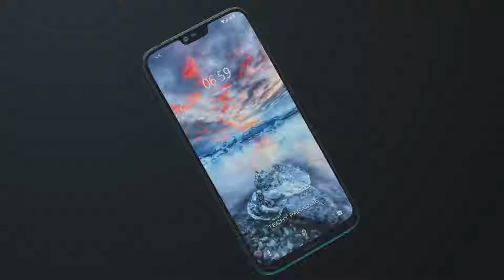Nokia 7 1 Plus 2018 Trailer Concept Design Official introduction !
The Nokia 7.1 Plus mobile features a 6.18" (15.7 cm) display with a screen resolution of 1080 x 2246 pixels and runs on Android v8.1 (Oreo) operating system. The device is powered by Octa core (2.2 GHz, Dual core, Kryo 360 + 1.7 GHz, Hexa Core, Kryo 360) processor paired with 4 GB of RAM. As far as the battery is concerned it has 3500 mAh. Over that, as far as the rear camera is concerned this mobile has a 12 MP + 13 MP camera Exmor-RS CMOS Sensor supporting a resolution of 4000 x 3000 Pixels and the front snapper is powered by a Exmor-RS CMOS Sensor. Other sensors include Light sensor, Proximity sensor, Accelerometer, Compass, Gyroscope. So, does it have a fingerprint sensor? Yes, it does. For graphical performance that can make games run smoothly, this phone has got a Adreno 616 GPU. On board storage is at 64 GB with the option to expand the memory by Yes Up to 400 GB. Design is one of the most important factors when it comes to mobiles. This phone is 7.9 mm slim and weighs 178 grams.

Nokia 7.1 Plus Price in India

Nokia 7.1 Plus Price in India is approximately ₹18,100. This mobile will be available in colours such as Red, Silver, Dark Blue, Midnight Black.